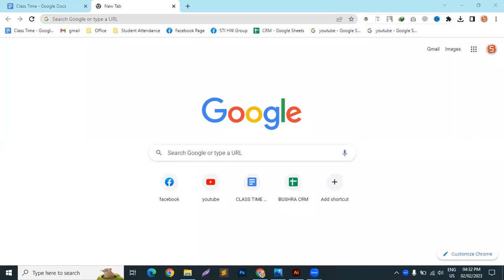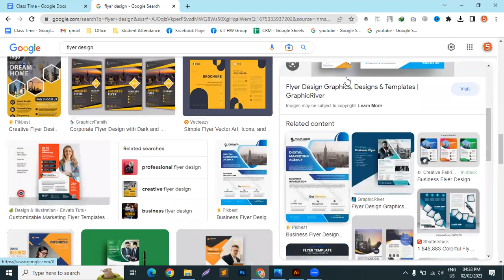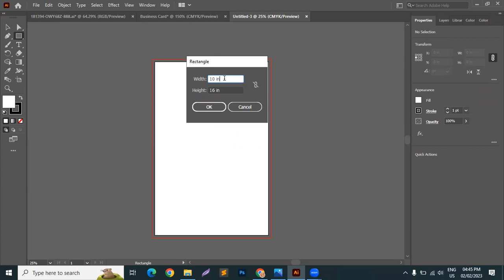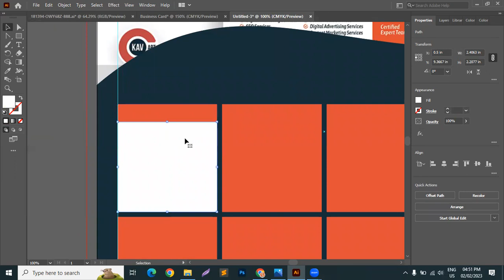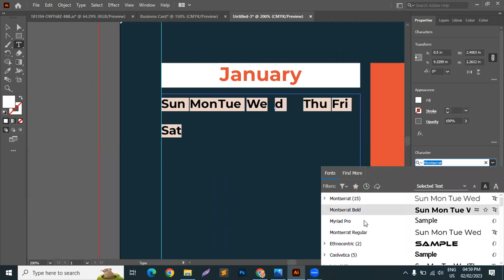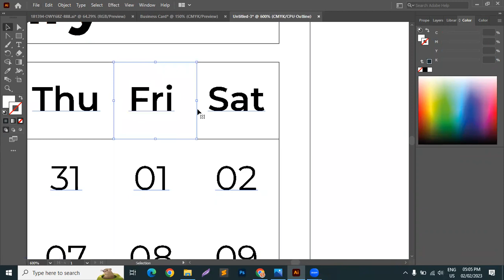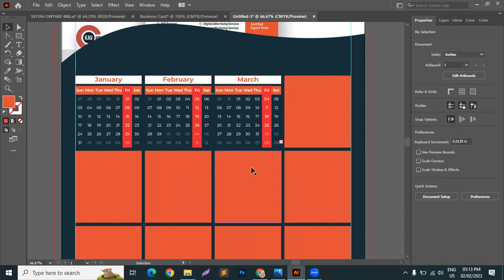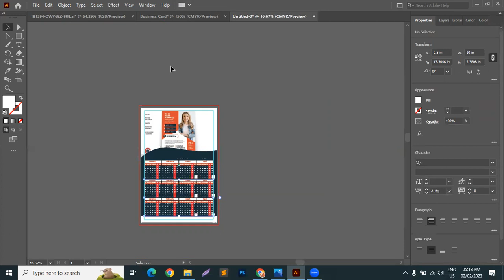14 | Graphic Design | Batch: 202177 | Thursday 4:00pm